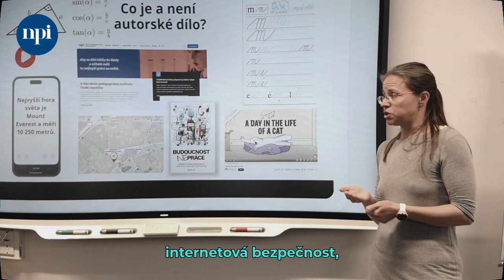Aktualizační kurzy pro ICT koordinátory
Role ICT koordinátora bývá často zaměňována se školním ajťákem. Jeho poslání je ale poněkud odlišné – pomáhá totiž ve školách všem svým kolegům se začleňováním digitálních technologií do vzdělávání a s rozvojem digitálních kompetencí žáků. Pro budoucnost školy je poměrně důležitou osobou při změnách v ŠVP.

Vývoj trendů a novinek v digitálním světě je v některých oblastech doslova překotný, což můžeme nejvýrazněji pozorovat u umělé inteligence. Zůstat v digitální kondici a neztratit nit stojí v podstatě permanentní úsilí a pravidelné sledování dění. Řešením, jak si v tomto směru usnadnit práci, je účastnit se nenáročných aktualizačních kurzů, kde bude shrnuto, představeno a vysvětleno vše podstatné. Není to sice povinnost, ale pokud to ICT koordinátorům smíme dopřát, tak jim to dopřejme. Národní pedagogický institut ČR nabízí tyto aktualizační kurzy až do roku 2025 zcela zdarma.

Dvouměsíční studium kombinuje prezenční a e-learningovou formu vzdělávání. Celkový rozsah je 36 vyučovacích hodin, z toho 16 hodin na workshopech, 20 hodin v e-learningu včetně 2 hodin na webináři.